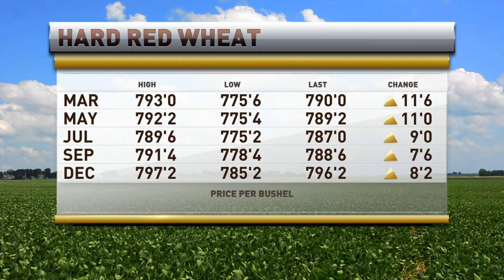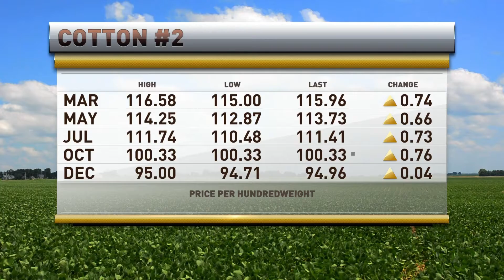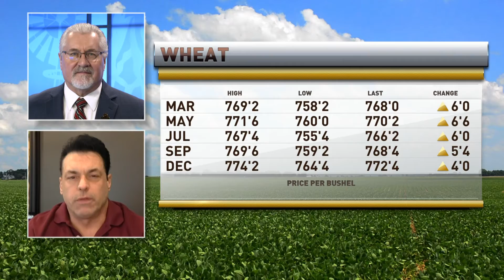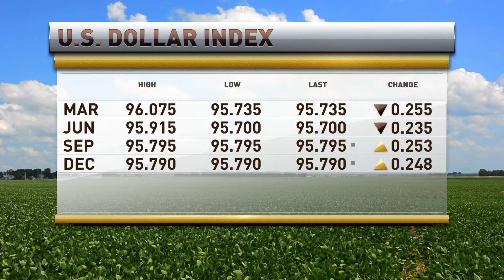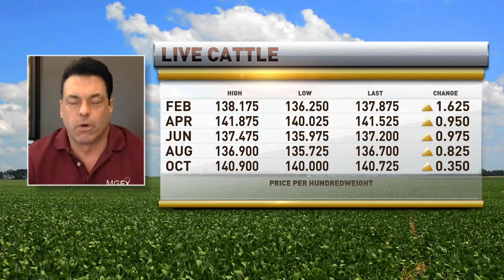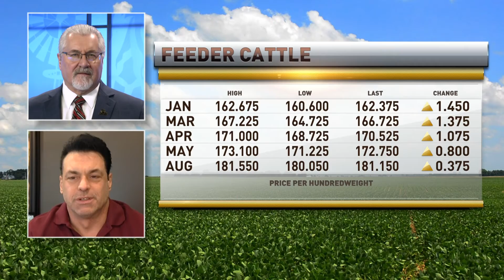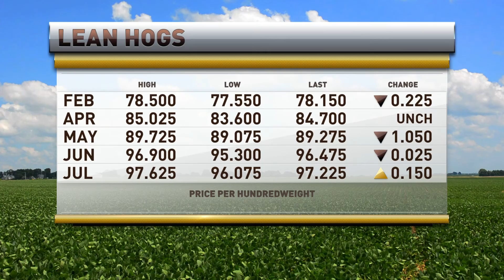President, Brian Hoops on RFD TV on January 11, 2022